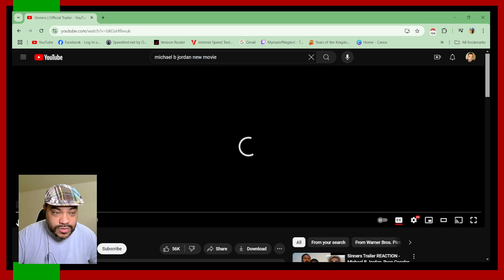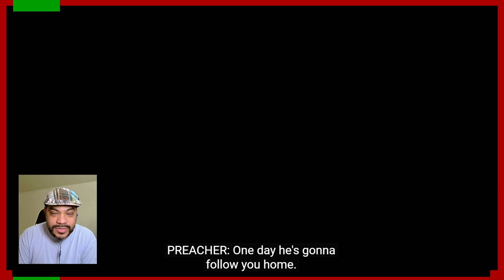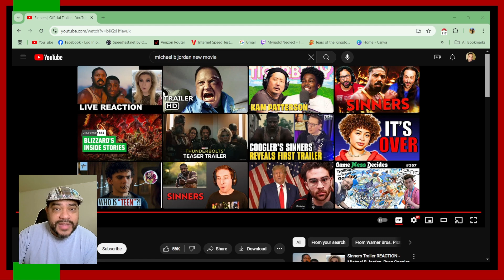Sinners | trailer reaction